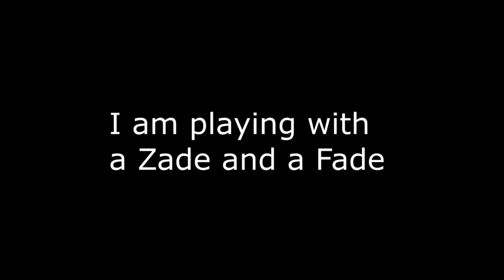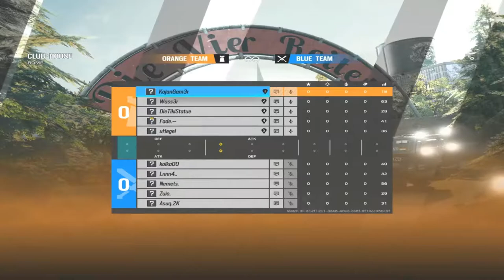StreamMix #51 - This cam is overpower!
I hope you'll liked the video and want to see more!